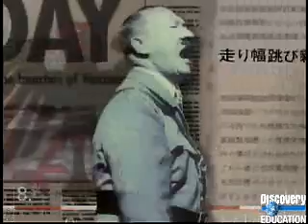May 6 1937 Hindenburg